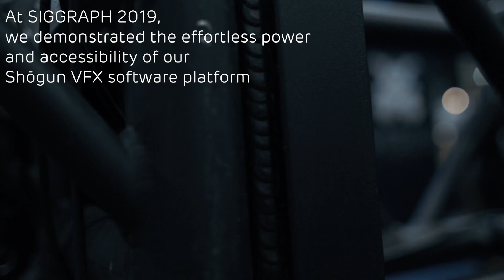Vicon @ SIGGRAPH 2019 Highlights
At SIGGRAPH 2019, Vicon demonstrated the effortless power and accessibility of our Shōgun VFX software platform, including the upcoming release of Shōgun 1.3. At booth #741, we invited show attendees to direct their own full performance virtual production shoot, live in real-time, all within Epic’s Unreal Engine. Participants directed our two actors as Unreal characters Feng-Mao and The Countess, with a selection of Unreal scenes and virtual production tools to customize the performance capture.

Using high-quality assets that are readily available in Epic’s Marketplace, Vicon is able to deliver final, fully rendered cinematics in real-time, including face and high-fidelity finger animation. A process that normally takes days or weeks with other mocap systems can now be done instantaneously!